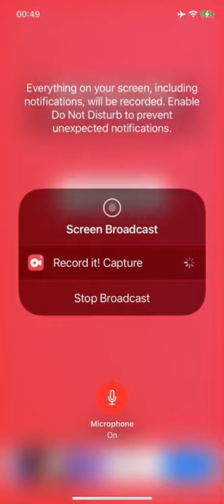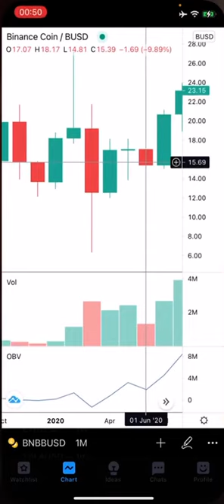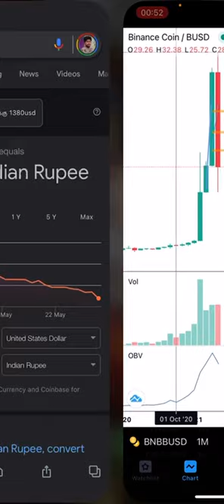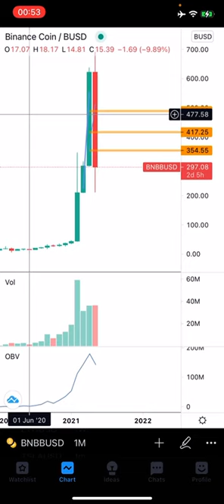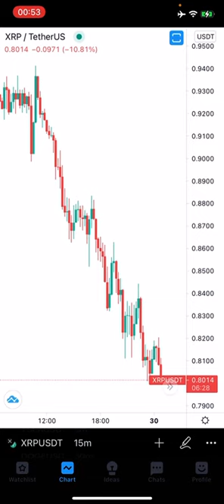Examble of Crypto investment || BNB